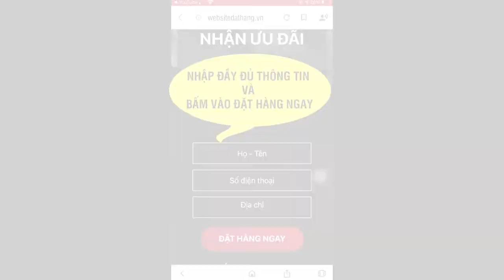Viên sủi tiểu đường Diabet có tốt không? Giá bao nhiêu? Mua ở đâu?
Có thể nói tiểu đường hiện là “căn bệnh thế kỷ" trong thời đại mới ở các nước đang phát triển. Đứng trước mối lo về sự gia tăng ngày một lớn của những người mắc tiểu đường, tại Việt Nam đã xuất hiện rất nhiều đơn vị dược phẩm uy tín tham gia vào quá trình nghiên cứu và bào chế các sản phẩm hỗ trợ điều trị căn bệnh này, nổi bật trong số đó phải kể đến công trình nghiên cứu và bào chế ra Viên Sủi Tiểu Đường Diabet - Sản phẩm tiên phong ứng dụng thành công hoạt chất ALA kết hợp với các dược liệu quý hỗ trợ điều trị tiểu đường hiệu quả.

SỦI TIỂU ĐƯỜNG DIABET LÀ KẾT TINH CỦA NHỮNG DƯỢC LIỆU THIÊN NHIÊN QUÝ VÀ HOẠT CHẤT NỘI SINH ALA

- Dây thìa canh: Đây là một loại dược liệu quen thuộc dùng để hỗ trợ điều trị tiểu đường ở đất nước Ấn Độ từ 2000 năm trước. Thành phần hoá học chính của dây thìa canh là tổ hợp nhóm Acid Gymnemic góp phần tăng sản sinh và hoạt lực insulin, giúp cơ thể tái thiết lập khả năng tự cân bằng đường huyết tự nhiên.
- Cao khổ qua: Mướp đắng là loại thực phẩm quen thuộc với nhiều người dân nước ta. Một số nghiên cứu y khoa thế giới đã công nhận: Khổ qua chứa các hoạt chất Kakara hỗ trợ hạ đường huyết, bổ sung các loại vitamin, acid amin thiết yếu, protein, lipid,. có lợi cho sức khỏe con người.
- Cao lá bằng lăng: Một loại cây phổ biến ở Việt Nam nhưng nhiều nước lại không có. Nếu biết được hoạt chất Corosolic Acid có trong lá và quả bằng lăng già mang đến tác dụng làm giảm lượng đường huyết thì hẳn sẽ là một bước đột phá lớn của nền y khoa thế giới.
- Hoạt chất Alpha Lipoic Acid (ALA): Đây là hợp chất chống oxy hóa cực mạnh có nhiệm vụ tiêu diệt các gốc tự do, giúp trẻ hoá cơ thể và ngăn ngừa những hoạt động gây hại của các gốc tự do, hỗ trợ chữa tiểu đường một cách đắc lực. Vốn là một hoạt chất tự sản sinh trong cơ thể, tuy nhiên người có tuổi thường bị thiếu ALA do không sản sinh đủ, cần được bổ sung từ bên ngoài. Hợp chất ALA đã được nhiều nước Châu Âu công nhận và cho phép sử dụng trong dược phẩm y tế.

Những dược liệu quý này được trồng ở nơi có thổ nhưỡng thích hợp, đạt chất lượng cao. Sau đó, rửa sạch và bào chế đúng theo dược điển Việt Nam. Cuối cùng mới đến khâu cô đặc và bào chế trong nhà máy đạt chuẩn GMP - Tiêu chuẩn được Tổ chức Y tế thế giới WHO công nhận.

Mỗi một công đoạn xử lý đều theo trình tự nhất định, có đội ngũ giám sát và kiểm duyệt gắt gao trước khi đưa ra thành phẩm cuối cùng đến tay người tiêu dùng. Viên sủi Diabet đã được chứng nhận đảm bảo an toàn thực phẩm bởi Bộ Y Tế và cấp phép lưu hành trên toàn quốc. Chính vì vậy, mọi người có thể yên tâm sử dụng tại nhà.

Tiểu đường để lại những biến chứng cực kỳ nguy hiểm nếu không được kiểm soát kịp thời:

- Biến chứng tim mạch: Cao huyết áp, xơ cứng động mạch, nhồi máu cơ tim, tai biến mạch máu não gây di chứng bại liệt hoặc tử vong.
- Biến chứng thận: Gây ảnh hưởng tới hoạt động của thận hoặc suy thận.
- Biến chứng thị giác: Đa phần những người bị tiểu đường đều xuất hiện giảm thị lực, thậm chí dẫn tới mù lòa.
- Biến chứng thần kinh: Xuất hiện các vấn đề về thần kinh, căng thẳng, mệt mỏi do tình trạng huyết áp cao kéo dài.
ĐẶT MUA NGAY
- Giá 690.000đ/hộp 20 viên sủi
- Miễn phí giao hàng toàn quốc